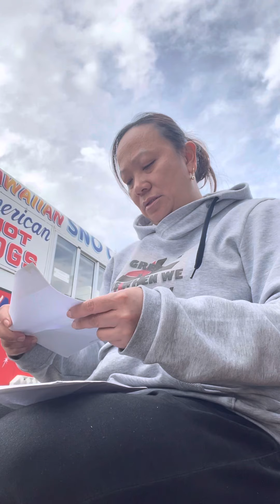Lockdown Day 8 update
Tuloy pa rin ang buhay dito da New Zealand